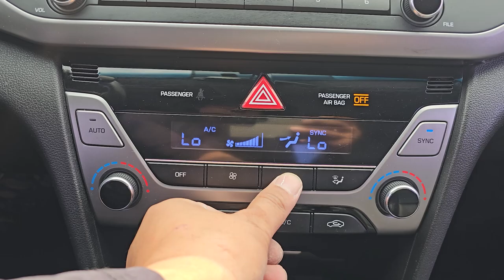2016 Hyundai Avante AD used car export (GU026351) carwara, 카와라 아반테AD 수출